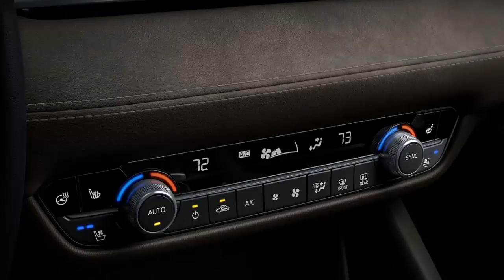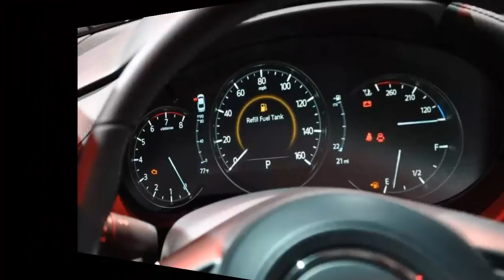(2018) Mazda6 Ready to fight Honda Accord